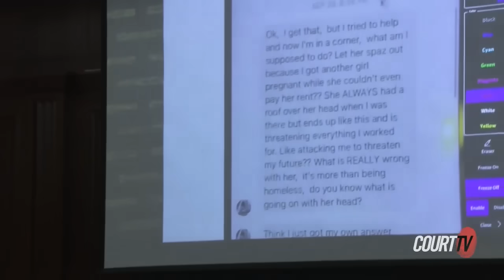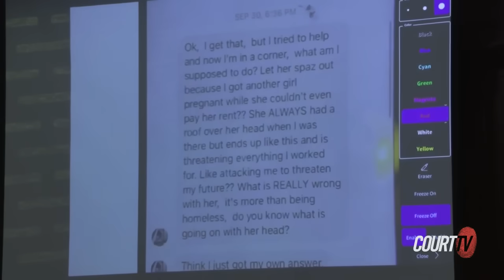Victim Texted Son: 'I'm Scared for My Life' & 'He Tried to Strangle Me'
Jessica Goodrich's son, Rick Goodrich, became emotional as he detailed how his mother lived in fear of Jason Palmer. Palmer allegedly stabbed Jessica to death in Georgia while the two were on a road trip from Massachusetts to Florida.